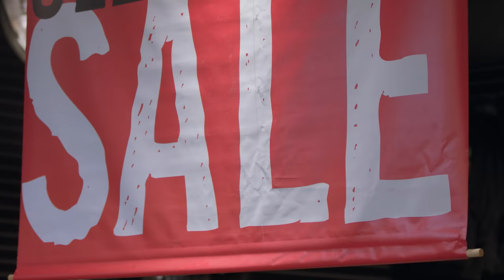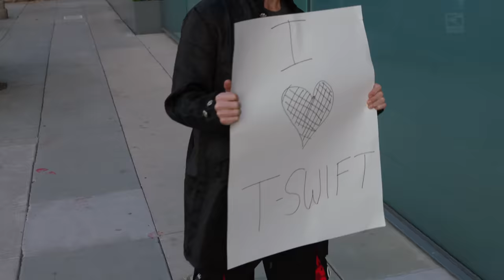How To Get Over Your Fear of Death | ACADEMY OF CHAD EPISODE ONE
What up stokers!  I've taken the daily motivate format and put it into long form videos in a new youtube series: The Academy of Chad!  This week's lesson: How To Get Over Your Fear of Death.

Directed by Zack Bernstein
A Tooth Hurty Media Production
Produced by Austin Sokol
Edited by Zack Bernstein
Shot by Nick Massey